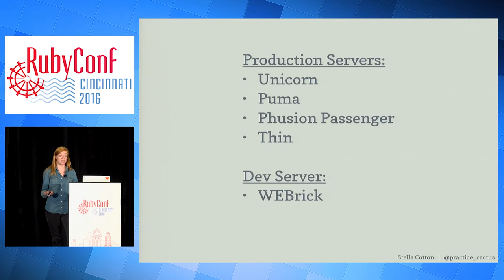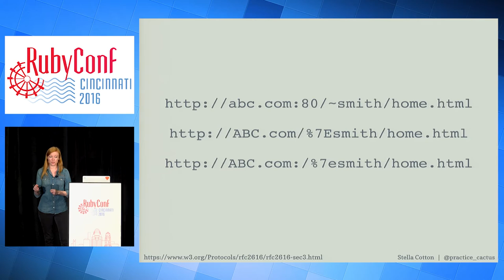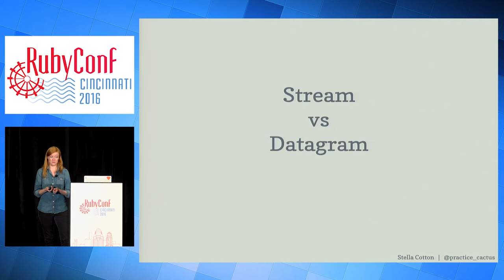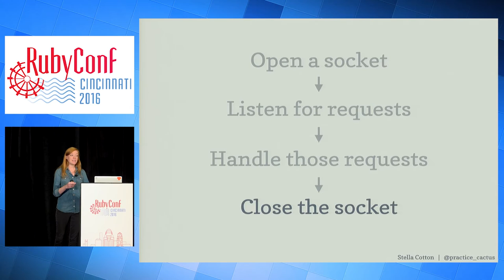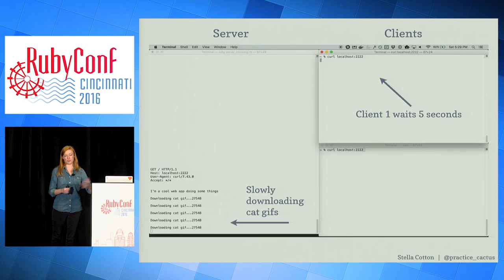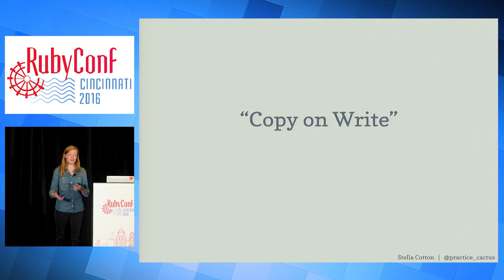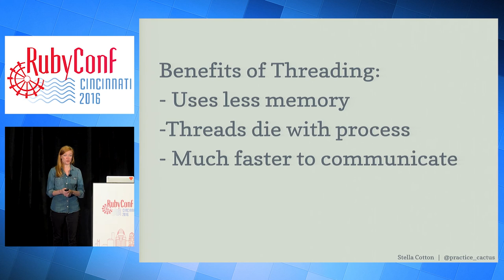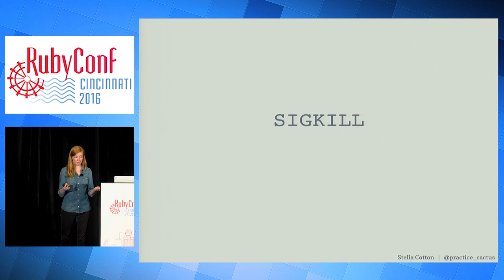RubyConf 2016 - The Little Server That Could by Stella Cotton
Have you ever wondered what dark magic happens when you start up your Ruby server? Let’s explore the mysteries of the web universe by writing a tiny web server in Ruby! Writing a web server lets you dig deeper into the Ruby Standard Library and the Rack interface. You’ll get friendlier with I/O, signal trapping, file handles, and threading. You’ll also explore dangers first hand that can be lurking inside your production code- like blocking web requests and shared state with concurrency.